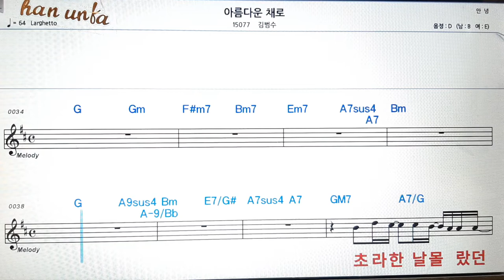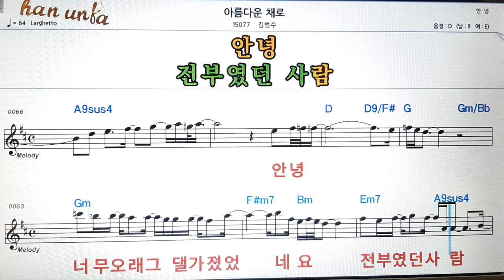아름다운 채로/김범수👍노래 반주, 코드 악보,가라오케💋Karaoke*Sheet Music*Chord*MR